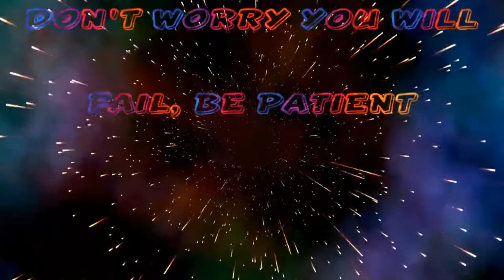HOW TO KILL 5/6 DARGYNS PILOTS BEFORE THEY HIT THE GROUND